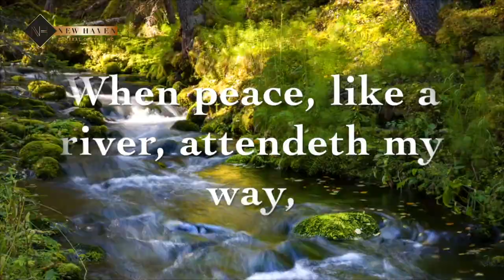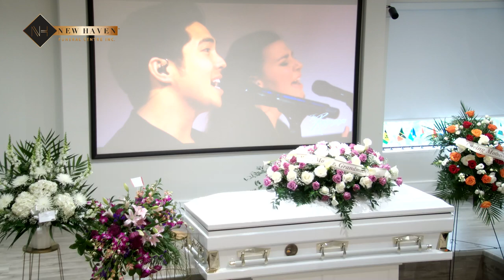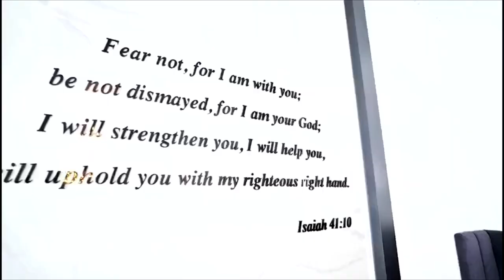GLORIA MAY MORRIS Funeral